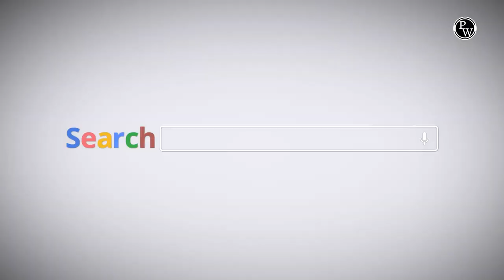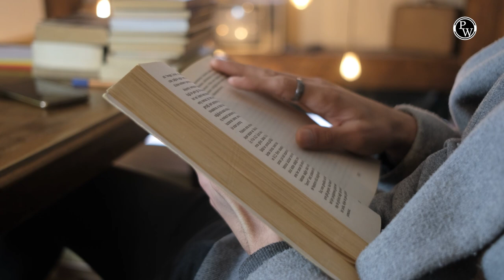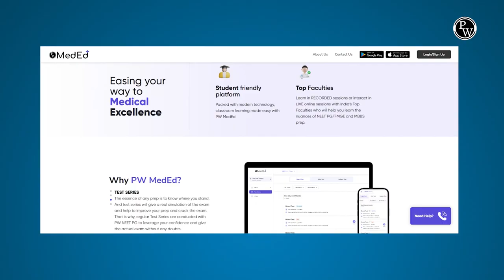First Year Of Medical College में क्या चीज़े हैं ज़रूरी ? | MBBS | Dr. Ranjith | PW MedEd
In the first year of medical college pursuing an MBBS degree, several essential items can help students navigate their academic journey effectively. In this video Dr. Ranjith AR will be discussing What Things You Will Need In the First Year Of Medical College, that will ensure a smooth and productive academic journey